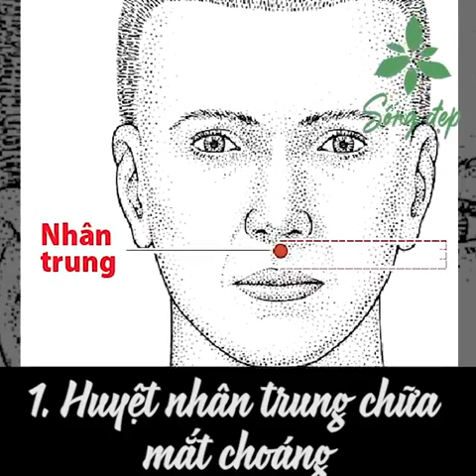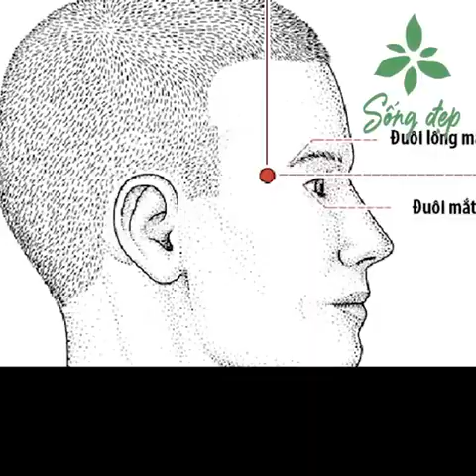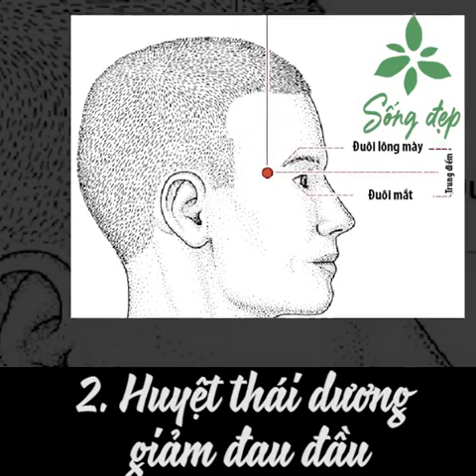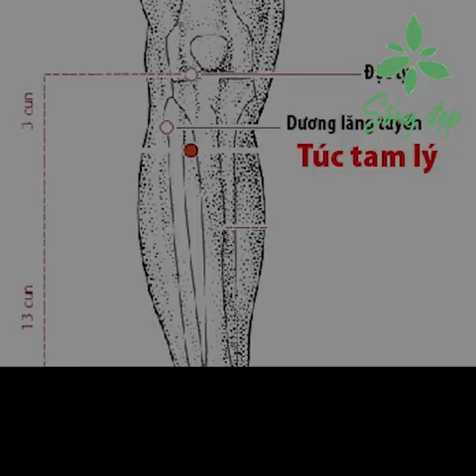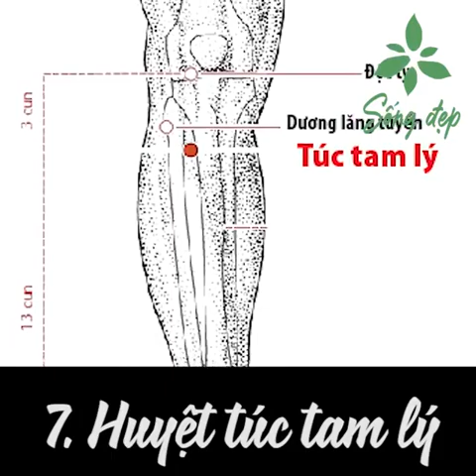8 Huyệt sinh tử cấp cứu lúc nguy nan. Nguyễn Anh Thu SiBeRian WellNess Việt Nam.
Kênh mang đến cho độc giả kiến thức để chăm sóc sức khỏe và cơ hội làm chủ cuộc sống cùng tập đoàn chăm sóc sức khỏe siberia wellnes , Bạn có mắc hay muốn tham gia kinh doanh cùng với siberian wellnes hãy kết nối với Nguyễn Anh Thu, trên mạng xã hội: ZALO ĐT: 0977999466